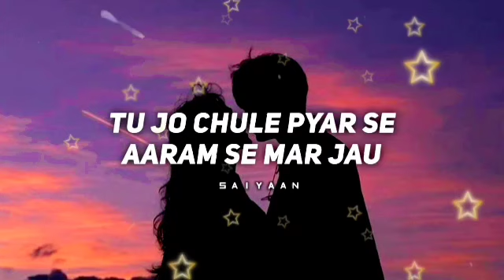𝐓𝐮 𝐉𝐨 𝐂𝐡𝐮𝐥𝐞 𝐏𝐲𝐚𝐫 𝐒𝐞 || 🎧 𝐀𝐚𝐫𝐚𝐦 𝐒𝐞 𝐌𝐚𝐫 𝐉𝐚𝐮 || 𝐒𝐚𝐢𝐲𝐚𝐧 💞 || 𝐗𝐘𝐙 𝐎𝐍𝐋𝐘 𝐋𝐎𝐅𝐈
{ Welcome }

• Hello Guy's Welcome To Lofi Music 🎵
• Comment Favourite Your Song ❤️
• Enjoy Your Special Day

==[People Always Search On YouTube 🔍]==

tu Jo chule pyar se mar jaau me song
tu Jo chule pyar se lofi song
tu jo chule pyar se slowed reverb song
tu jo chule pyar lofi music